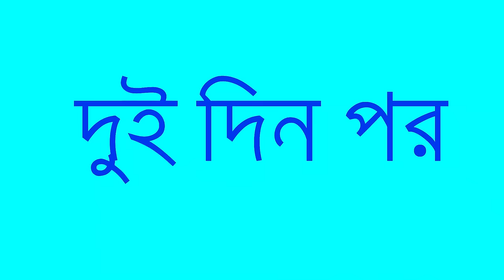আম পাগল বউ । Bengali Moral Stories Cartoon । Bangla Golpo। Thakumar Jhuli । Dhadha Center